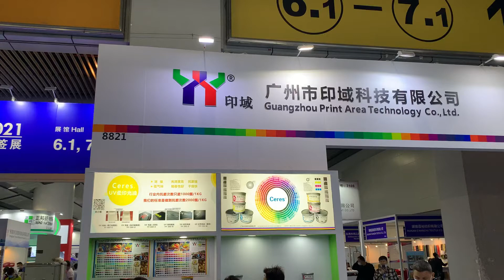GUAGZHOU PRINT AREA CO.,LTD 2021 Conton Fair printing exhibition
2021 Conton Fair printing exhibition

Guangzhou Print Area Co.,ltd is a Chinese supplier dealing in printing materials. Its products cover printing inks, printing chemicals, printing accessories, etc. It has its own large-scale production plants for inks and chemicals in China, as well as the production of supporting printing accessories. factory. We can provide competitive and high-quality products, welcome to visit our company's